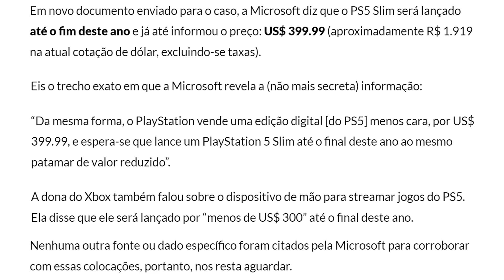REVELADO o Playstation 5 PRO com VALORES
Fala galera! No vídeo de hoje teremos um corte comentando sobre o valor do Playstation 5 PRO.